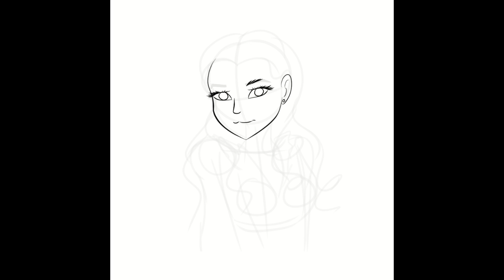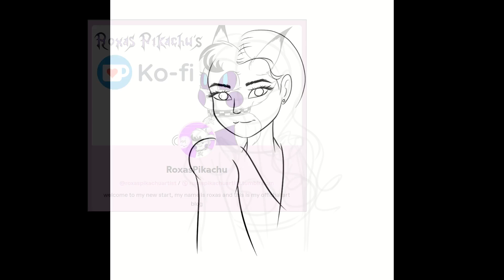My Bad Week